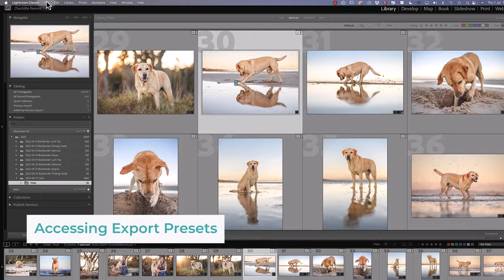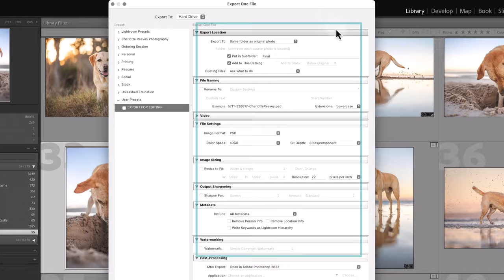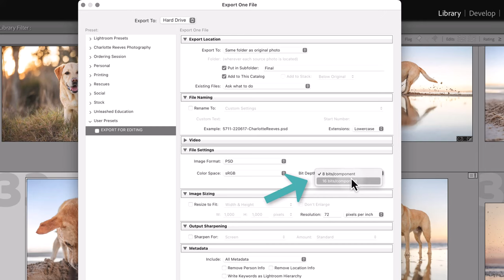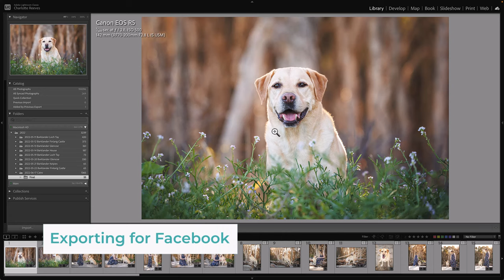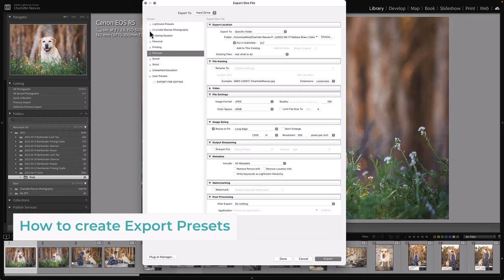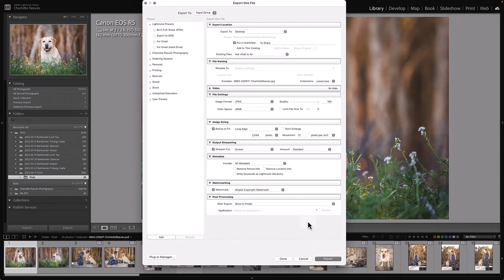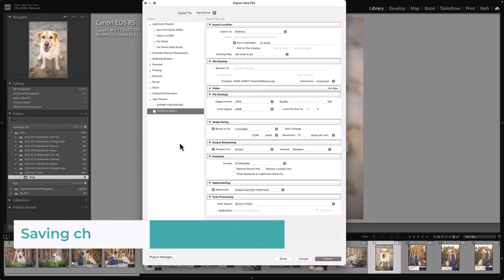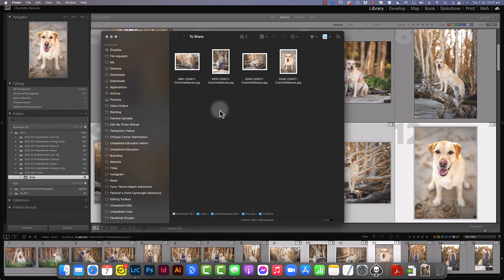Dog Photography Editing Toolbox: Creating Export Presets in Lightroom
We all love editing in Lightroom, but what's the best  and fastest way of getting the images out of Lightroom into other file formats for various uses?

Exporting your images from Lightroom can always be super quick and easy if you take a little time to set up Export Presets for all the common exporting tasks you do on a daily basis - whether that's further editing in Photoshop, sharing on social media, or even printing your work.

No more trying to remember file formats, sizes, resolutions and dimensions, and then wondering where the exported image ended up!

In this video, I'l show you how I export images for editing in Photoshop (a much better way than just Command + E) - the settings I use for Facebook - and most importantly, how to set up, save, update and organise your own Export Presets.

This is a huge time saver and is guaranteed to speed up your editing process. And if you're anything like me, you'll love your new the streamlined workflow!

Follow us on:

[Unleashed Pet Photography Education]

Follow Charlotte Reeves

[Charlotte Reeves Photography]